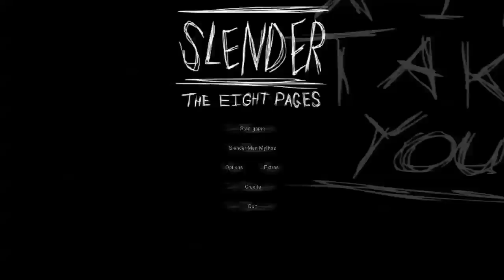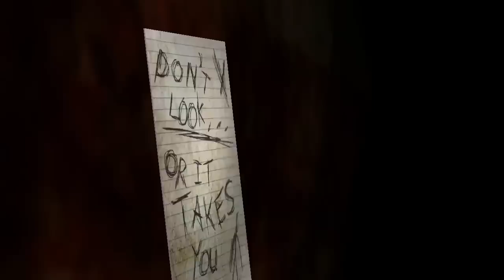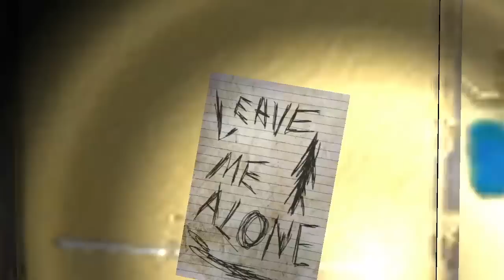Wimp Plays Slender!